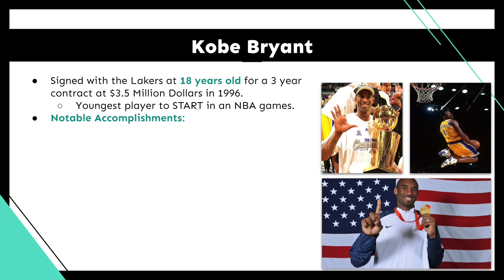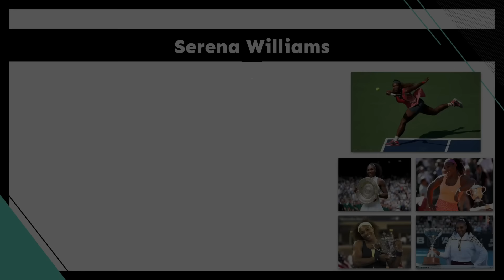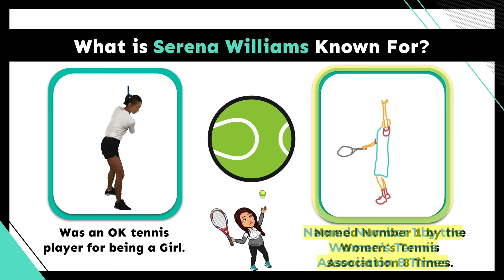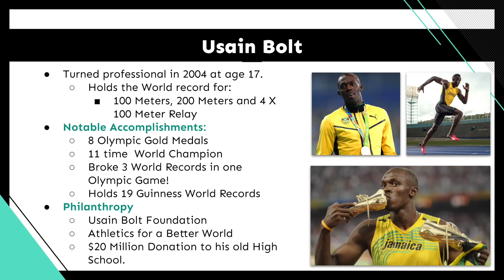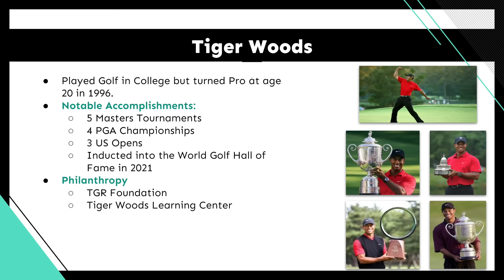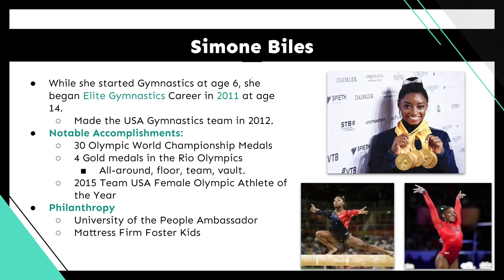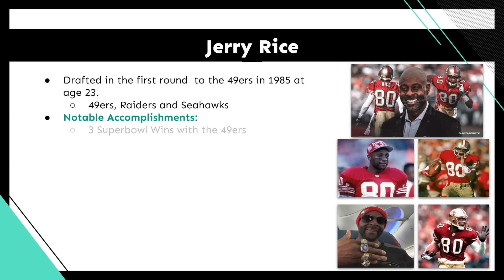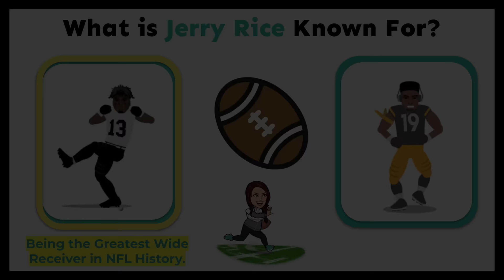Black History Month | Modern Day Black Athletes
Follow along as we learn about a few modern day influential black athletes.